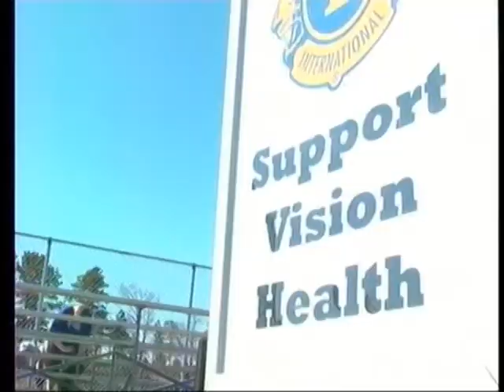Kickin' it for a cause